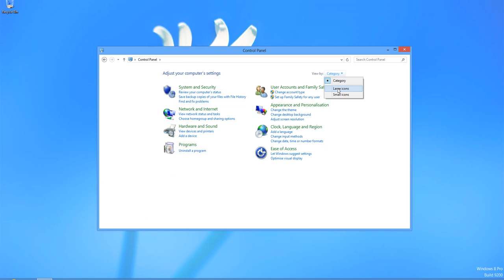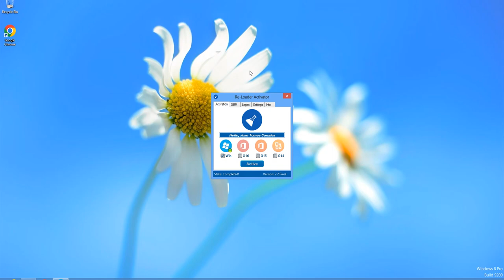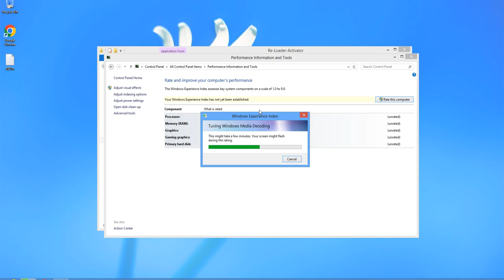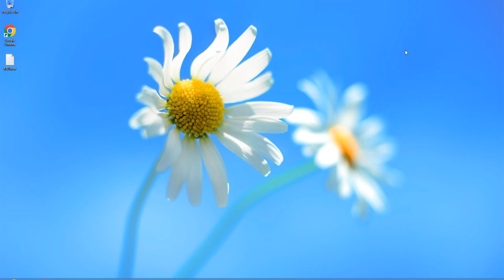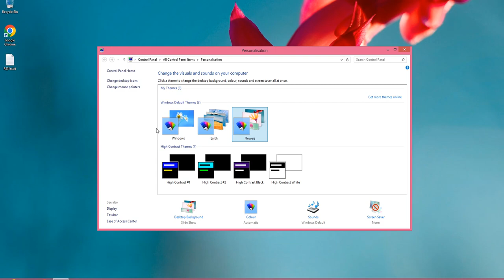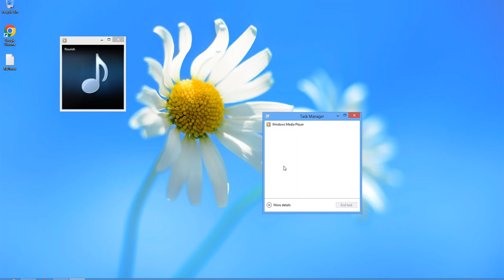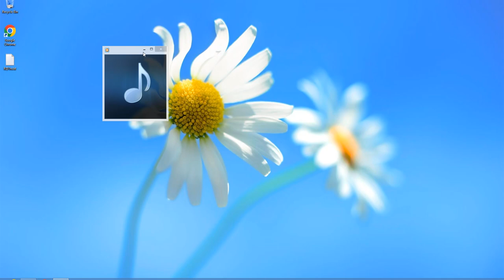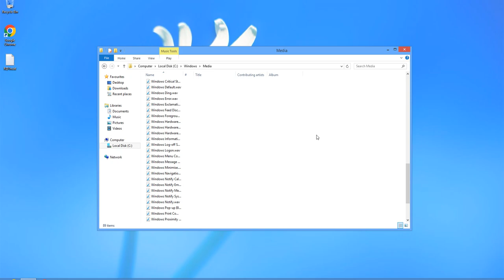Windows 8 RTM Again But On Vmware Workstation Pro 1.6.2.3